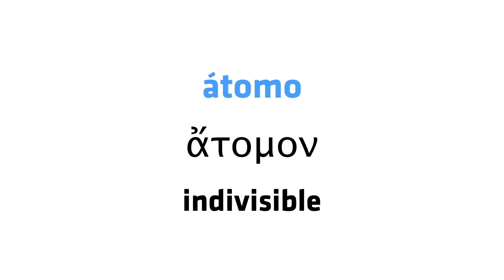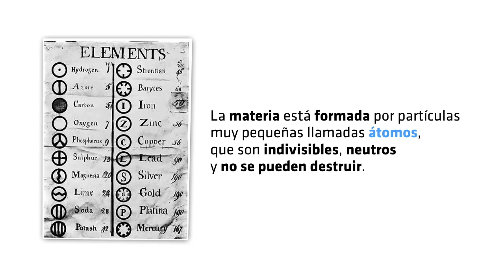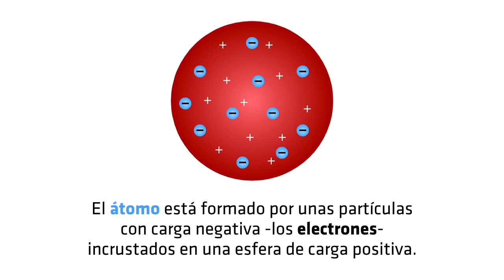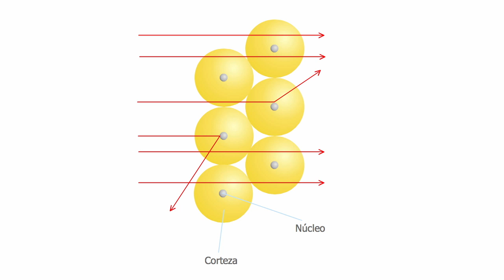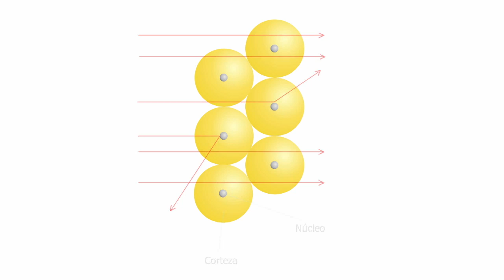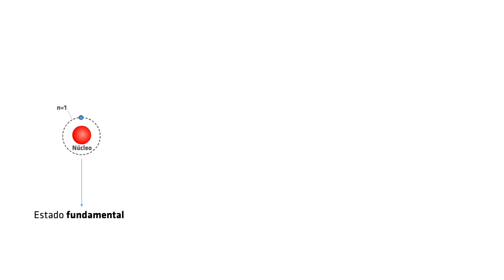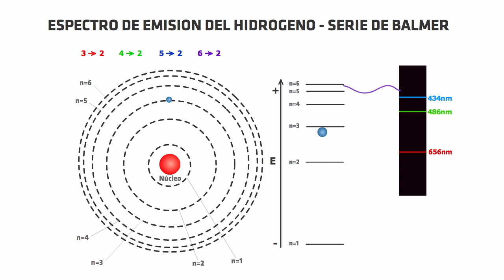Modelos atómicos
Explora los modelos atómicos de Demócrito, Dalton, Thomson, Rutherford y Bohr mediante animaciones interactivas que facilitarán tu comprensión de estos conceptos tan abstractos.